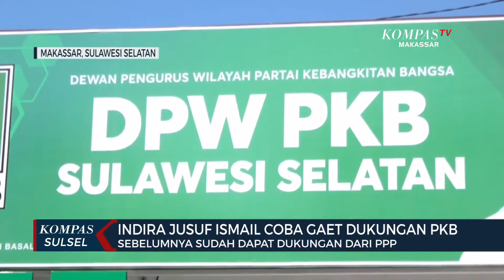Indira Jusuf Ismail Coba Gaet Dukungan PKB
MAKASSAR,KOMPAS.TV - Istri wali kota Makassar, Indira Jusuf Ismail masih terus berupaya menggaet dukungan untuk bisa bertarung di pemilihan wali Kota Makassar. Kini Indira coba menggaet dukungan dari PKB.

Istri wali kota Makassar, Indira Jusuf Ismail kini kian gencar bersafari politik untuk bisa mendapatkan dukungan. Setelah PPP, Indira kini coba mendekati PKB, demi memuluskan jalannya untuk maju di pilkada mendatang bisa terwujud.

Indira Jusuf ismail bahkan sempat bertemu denga ketua DPW PKB Sulsel, Azhar Arsyad di kediaman pribadinya di jalan Amirulla Makassar. Pertemuan keduanya terjadi setelah bakal calon walikota Makassar, Rusdin Abdullah mundur dari kontestasi pilkada.

PKB sendiri memang punya magnet, lantaran memiliki lima kursi di DPRD Makassar dan belum menentukan pilihan kandidat yang  akan di usung.